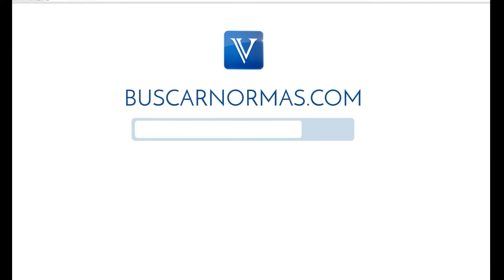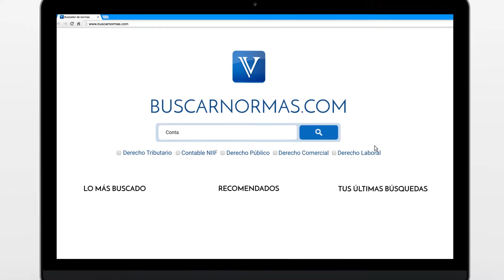Pago de obligaciones tributarias prescritas. DIAN [Derecho Tributario]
Pago de obligaciones tributarias prescritas no dá lugar a devolución o compensación.

Tema: Prescripción de obligaciones tributarias.

DIAN enuncia los efectos de la prescripción de las obligaciones tributarias y lo que ello implica tanto para la administración de impuestos como para el contribuyente...